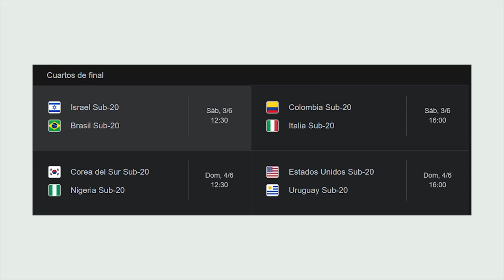Así FUE la TRISTE ELMINACIÓN de ECUADOR en el MUNDIAL SUB-20, La POLÉMICA JUGADA del PENAL